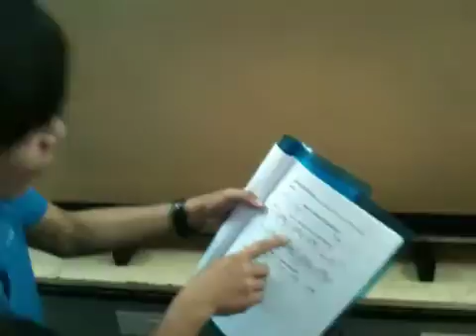Experiment 12: Thin Lens Formula 1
Conjugate Position Method